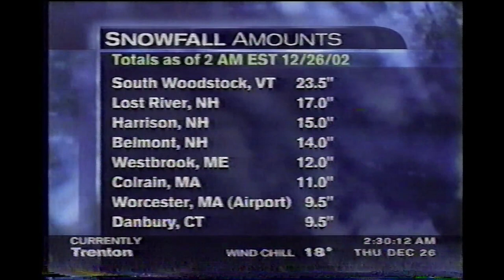December 26, 2002 - The Weather Channel - Christmas Snow Storm Coverage